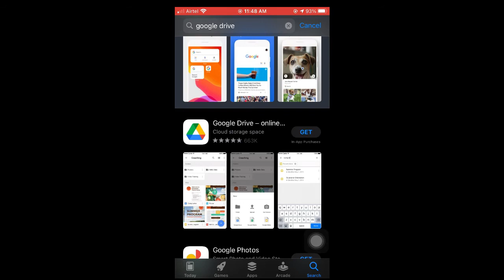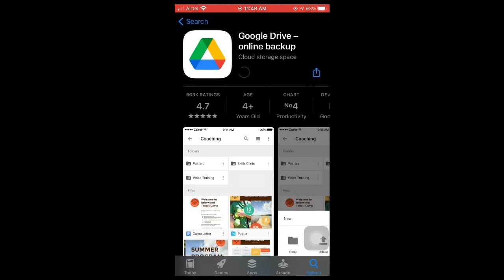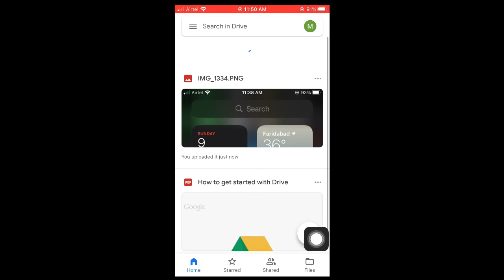How to Manage your iPhone Storage | Increase your iPhone Storage | Best ways to Get Extra Space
In this video, I will show you How to extend iPhone backup space for free (by 15 GB) or you can Increase your iPhone iCloud Storage which is absolutely no cost.

As you know, every time you purchase an iPhone, you get 5GB of free iCloud storage. However, you do have the option to increase that iCloud storage capacity to 15 GB more.

My Gears:
Ring Light